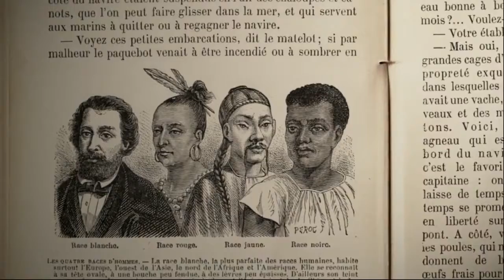Too black to be French a documentary by Isabelle Boni Claverie